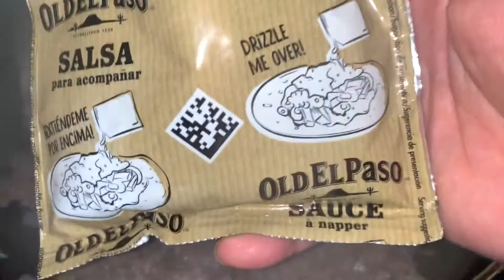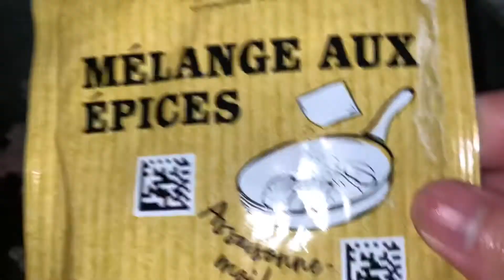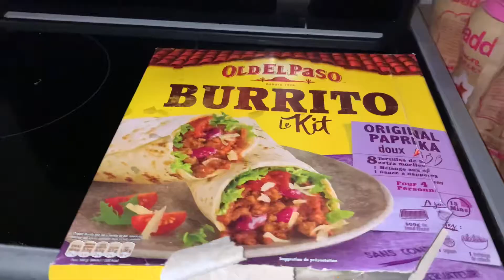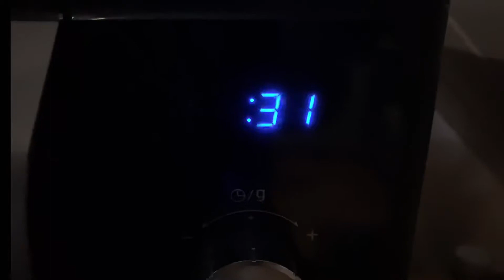Burritos | how to make tasty burritos |quick and easy recipe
Burritos is one of our favorite dish

 How to make burritos
How to cook burritos